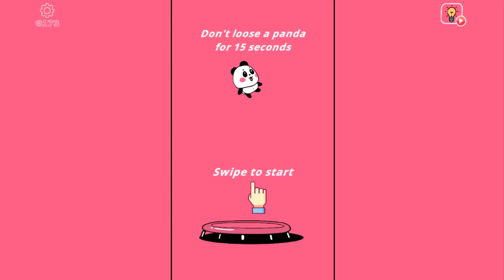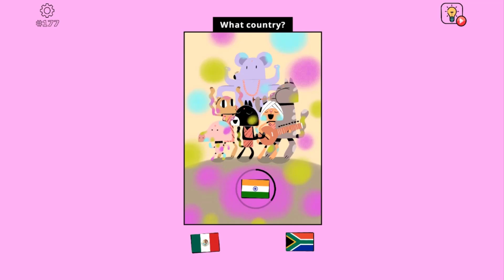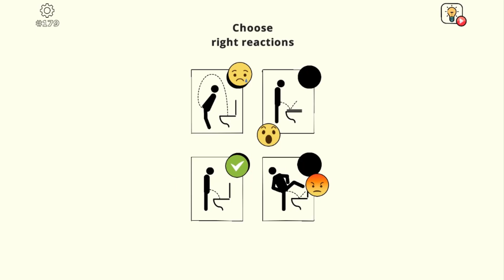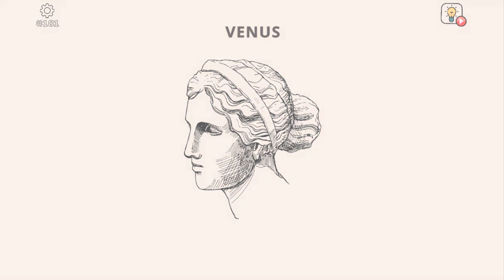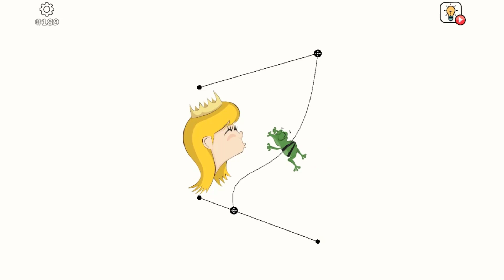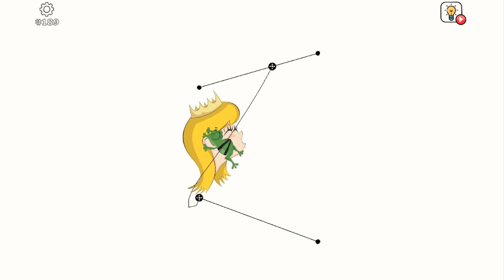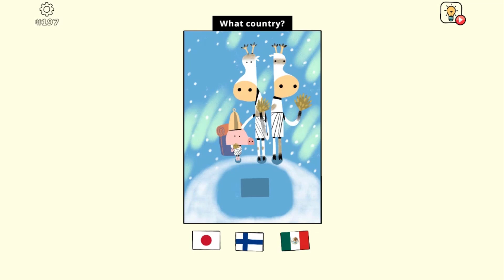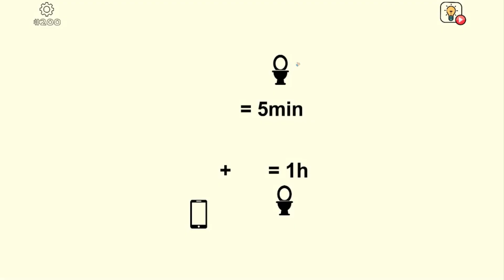Brain Wash All Level 171-200 Gameplay Walkthrough By Say Games (IOS, Android)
How often do you talk with your brain?

Hey, friend, what’s up! It’s me – your crazy brain! 🧠 Let’s talk a bit, I’ve made a surprise for you… If you are brave enough, ask yourself three simple questions:

1. Are you tired of following common rules?

Good job, next one, please.

2. Wanna get some fresh ideas and unique insights?

And the last one, but not the least:

3. Do you know how to start thinking in a different and unique way?

So probably you’ve just failed now. Do not worry! I do know the right solution cause you cannot imagine how am I sick of stereotypical thinking!

Shall we wash ourselves?
Oh no-no-no! I don’t need your private details…. But have you ever washed me? 🤔 I am about puzzle game «Brainwash»! It’s a creative method to make me feel special and free from common frameworks!

Unusual jigsaw 🧩 is a magic tool, which will make us think differently and solve unpredictable funny tasks. Let me make you interested and mention some:
- match beloved to a cat or make a firework,
- find a lion or even biscuits,
- escape prisoner or choose father for a baby,
- repair a tape or draw the tower of Pisa,
- convert «lose» to «love» or feed ufo-cat.

Why Brainwash is worth paying attention to?

Top-5 key reasons:

1. There is nothing in common with old school puzzle games.

2. You will not get bored! Great variety of levels: from 1 to 100.

3. It saves your time – one level takes about 1 min.

4. User-friendly interface: easy to get the idea.

5. Stylish game tools and cheering motivation during the process.